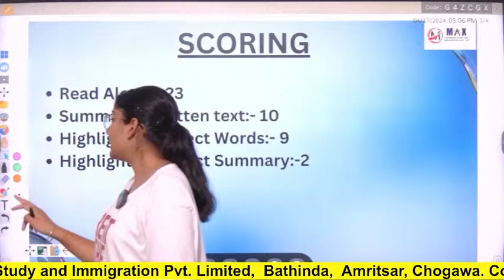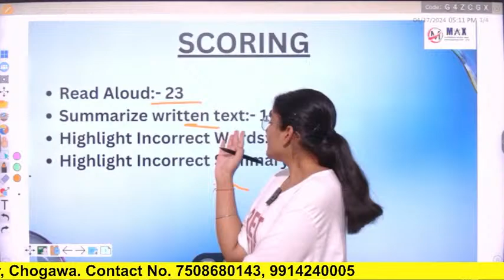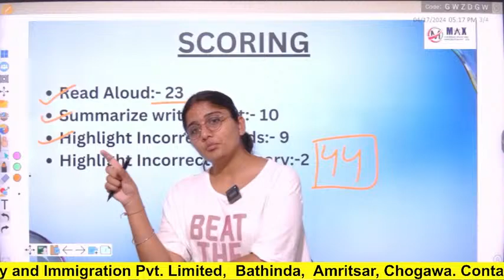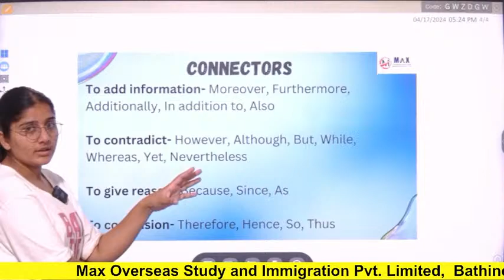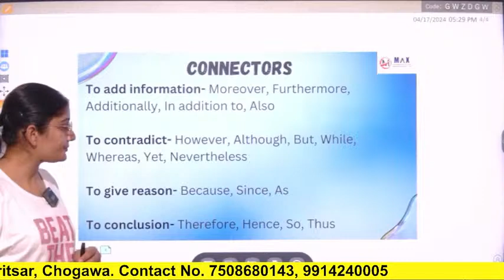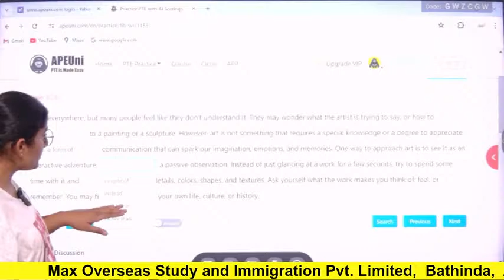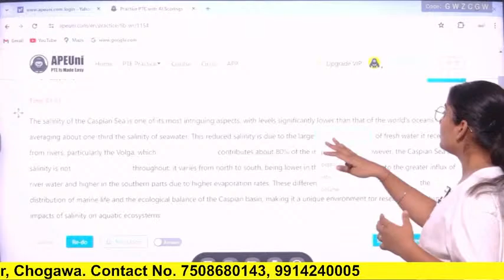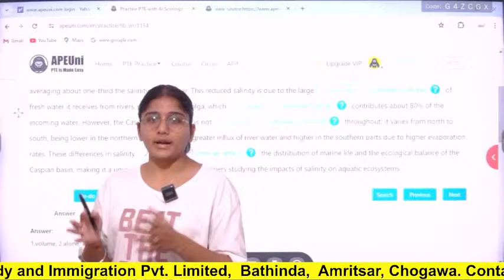How to Improve PTE Reading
Time Management in PTE Listening

PTE: Writing Module
PTE: Describe Image and Re-tell lecture.
retell lecture 2024
read aloud pte 2024 january prediction
language academy pte template
Master PTE: Describe Image & Re-tell Lecture Techniques with Miss Rubal Kaur

skills pte academic
skills pte academic reading
skills pte academic essay template
read aloud pte 2024 visa waves

🎓 Join Max Overseas in this exclusive live session as we delve into the intricacies of two crucial sections of the PTE Academic exam - Describe Image and Re-tell Lecture. 🌟 Whether you're a seasoned test-taker looking to fine-tune your skills or a beginner aiming for excellence, this session is tailor-made for you!

Miss Rubal Kaur, a renowned PTE expert with years of experience, will be your guide through this comprehensive workshop. 📚 With her expertise and insider tips, you'll gain invaluable insights into tackling these challenging tasks with confidence and precision.

🔍 Describe Image: Learn the art of analyzing and describing various visual representations effectively. From charts and graphs to maps and diagrams, Miss Rubal will break down the strategies to decode and articulate information seamlessly.

🎙️ Re-tell Lecture: Master the art of summarizing and re-telling spoken content accurately. Discover how to listen actively, identify key points, and convey them coherently within the time constraints of the exam.

This live session isn't just about theory; it's about practical application! 🚀 Engage in interactive exercises, practice sessions, and real-time feedback to hone your skills and elevate your performance to the next level.

Whether you're aiming for your dream university or looking to boost your career prospects, excelling in the PTE exam is your key to success. 🌐 Don't miss out on this opportunity to learn from the best and ace your PTE journey!

📍 Location: Max Overseas YouTube Channel

Mark your calendars, set your reminders, and get ready to embark on your path to PTE excellence with Max Overseas and Miss Rubal Kaur! Let's make your PTE aspirations a reality together! 🌟

1.
2.
3.
4.
5.
6.
7.
8.
9.
10.
11.
12.
13.
14.
15.
16.
17.
18.
19.
20.

These tags should help your YouTube live class become more discoverable to individuals preparing for the PTE exam, especially those focusing on the "Repeat Sentence" task.